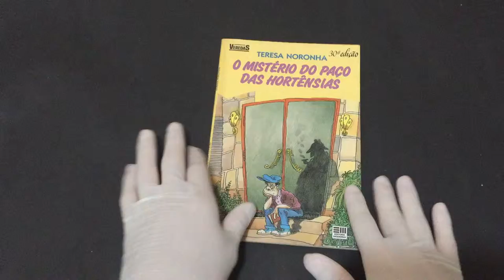IMG 9566O Mistério do Paço das Hortências